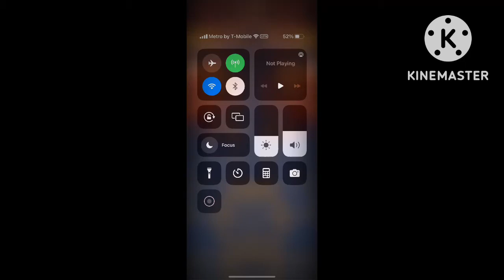Rolling Sky Digital Matrix Shot On IPhone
Rolling Sky Digital Matrix But It’s Been Shot On IPhone?!?!?!?!?!